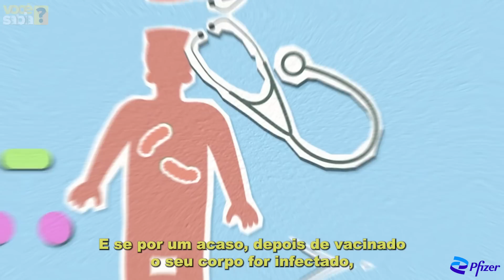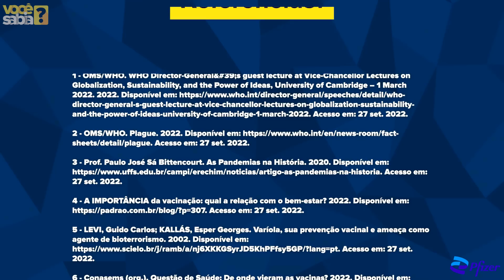A importância da Vacinação - Você Sabia?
O que é fato e o que é fake sobre as vacinas? Como sugiram? De que maneira funcionam? São eficazes?
Em parceria com a Pfizer, trouxemos tudo isso e muito mais, para te ajudar a entender mais sobre as vacinas e o que há por trás da criação e da importância delas!
Lembrem-se: Se vacinar é proteger não só a si mesmo, mas a todos ao seu redor! Mantenha a sua vacinação em dia!

PP-CMR-BRA-0331
PP-CMR-BRA-0309